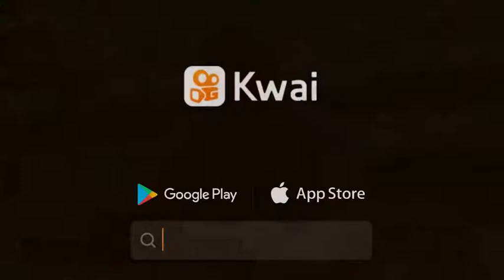gilvan alves Rodrigues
mmsbahia:humor